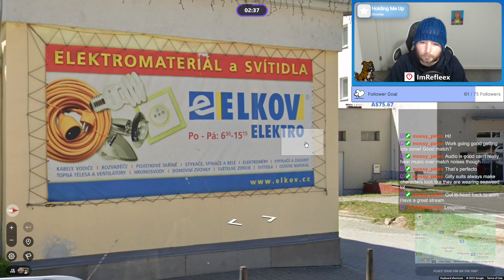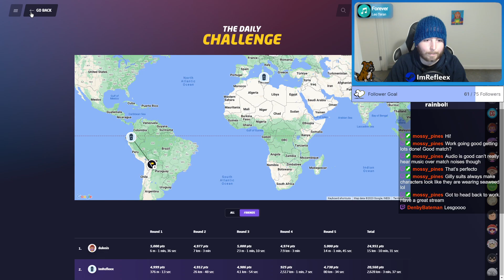ALWAYS TRUST YOUR GUT! Geoguessr Daily Challenge Series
--- SOCIAL LINKS ---